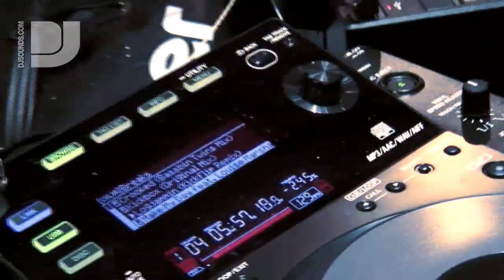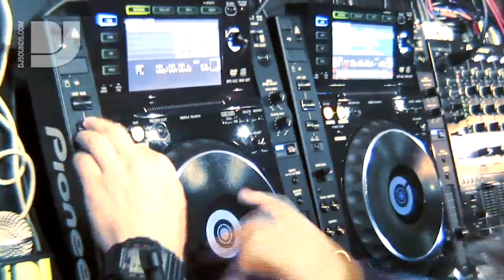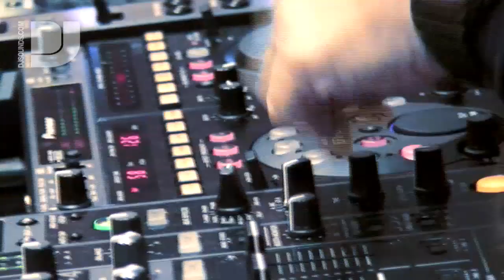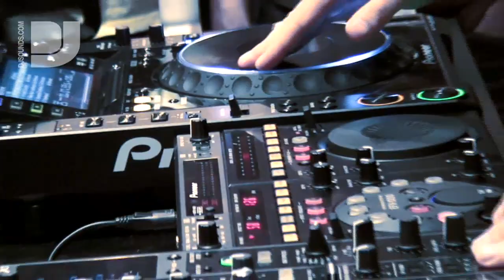BPM 2009, including James Zabiela on the CDJ-2000s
Follow the footage showing what the new CDJ-2000 multi-players can do  live in the mix  as the dynamic British deck master James Zabiela took command of the Pioneer DJ stand during the recent BPM show

Other DJs to showcase the CDJ-2000s over the BPM weekend last month included MYNC (Mark Brown and Nick Corelli), Pete Gooding and Pioneers own Dan Tait and Rik Parkinson.

Besides the brand new CDJ-2000 and CDJ-900 multi-players with rekordbox software, Pioneers new DJM-5000 mixer and high-grade HDJ-2000 headphones were also introduced during 2009s event.

The BPM show is all about DJing and related industries. It grows bigger every year and this time around was held inside the National Exhibition Centre, in Birmingham, UK.